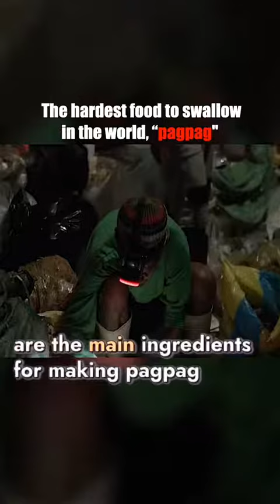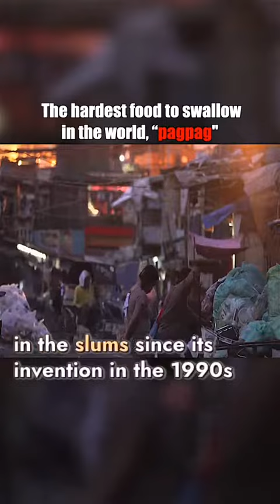Recycled food called Pagpag